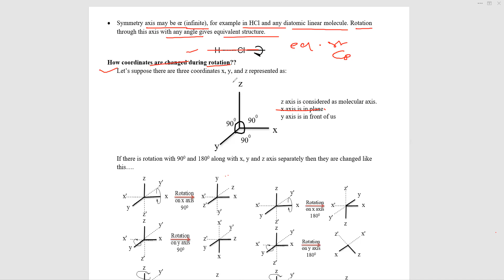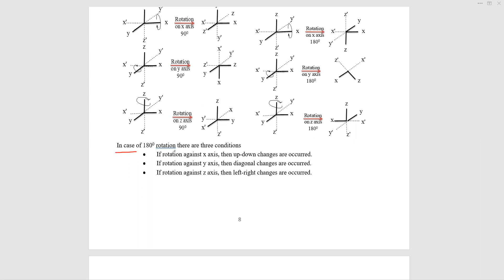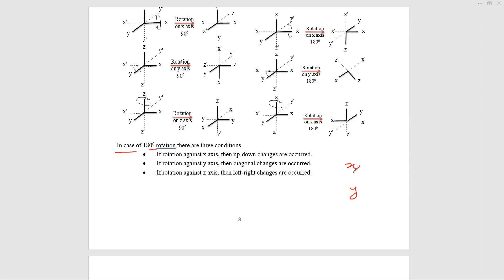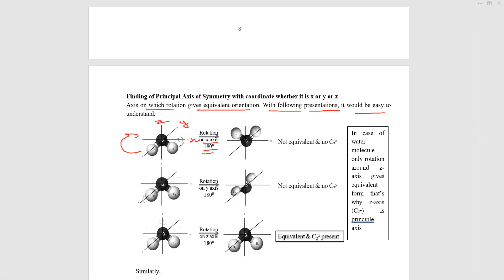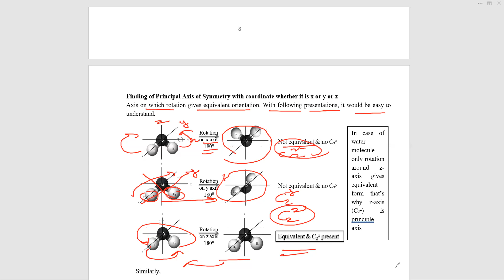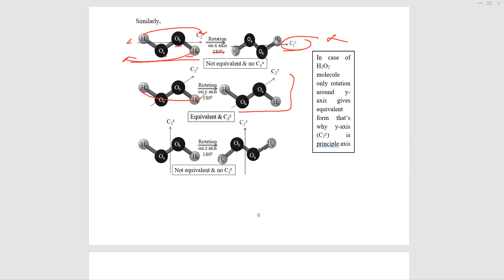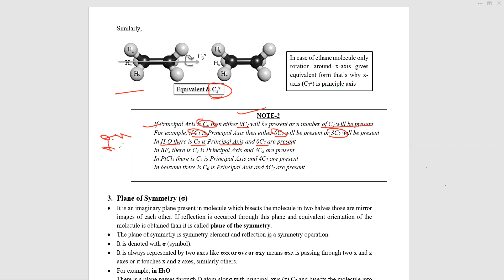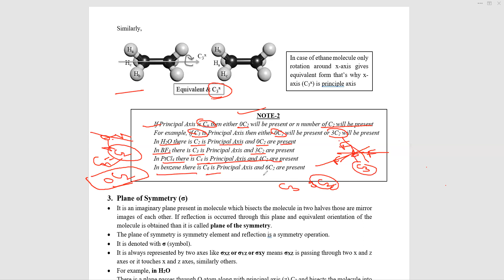Group Theory#Axis of Symmetry with coordinates#Coordinates changing during Rotaion# PART 3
How coordinates are changed during rotation??
• If rotation against x axis, then up-down changes are occurred.
• If rotation against y axis, then diagonal changes are occurred.
• If rotation against z axis, then left-right changes are occurred.